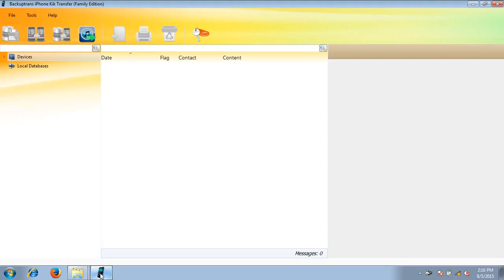Backup and Restore Kik Messages on Computer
Want to Backup and Restore Kik Messages on Computer?Backuptrans iPhone Kik Transfer provides a good solution for you.